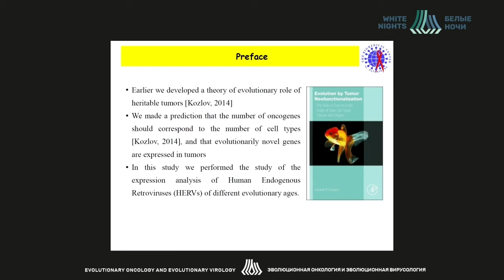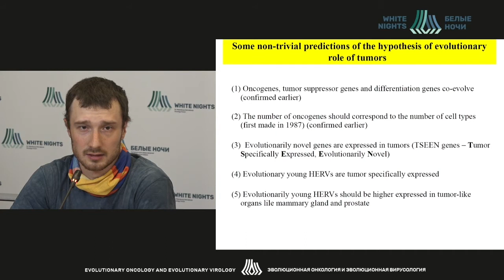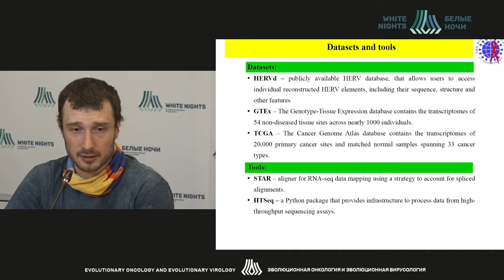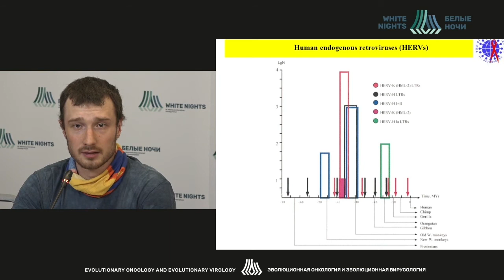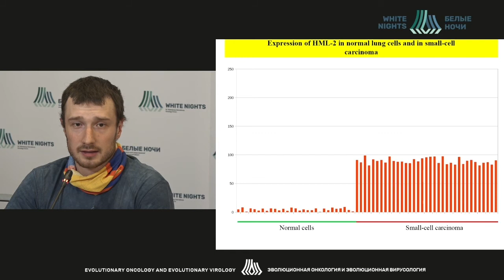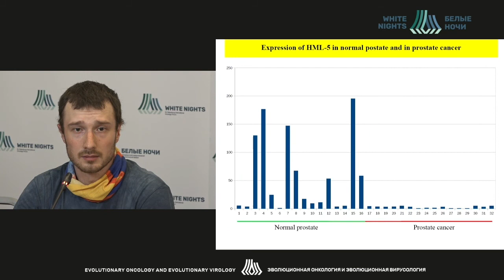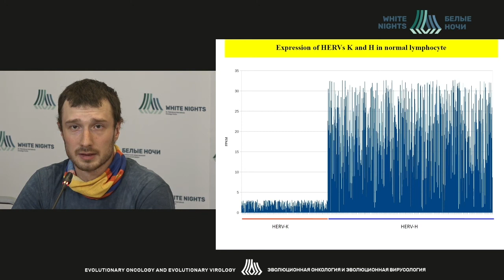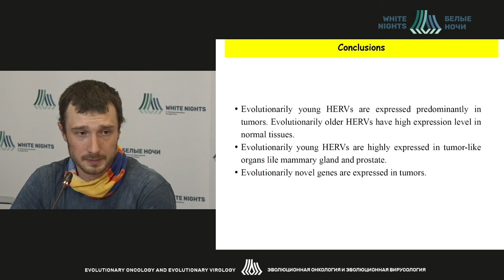Изучение экспрессии эндогенных ретровирусов человека в зависимости от их эволюционной новизны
Макашов Андрей Андреевич -научный сотрудник ФГУП «Гос.НИИ ОЧБ» ФМБА России, Санкт-Петербург